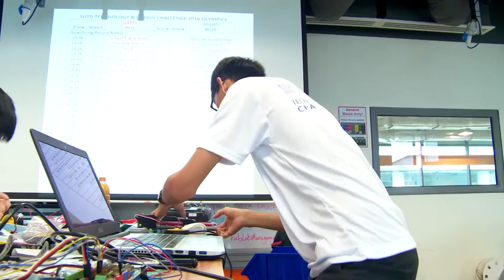SUTD Tech & Design Competition 2016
SUTD - Singapore University of Technology and Design is Singapore's fourth autonomous university.
SUTD's mission is to advance knowledge and nurture technically grounded leaders and innovators to serve societal needs.